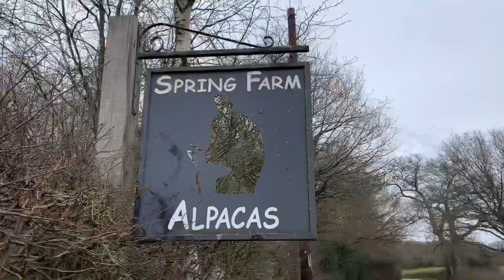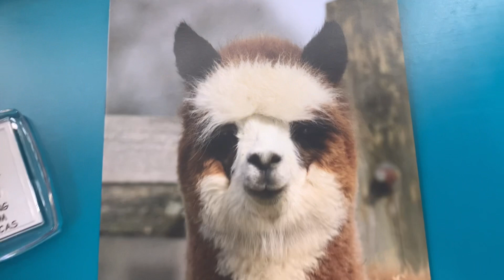イギリスのアルパカ牧場🦙2時間Alpaca Walkingツアー🇬🇧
アルパカ兄さんとお散歩できるイギリスのアルパカ牧場に行ってきた🦙🇬🇧動物好きなら絶対オススメのツアーです🤩絶対また行きたい場所♡